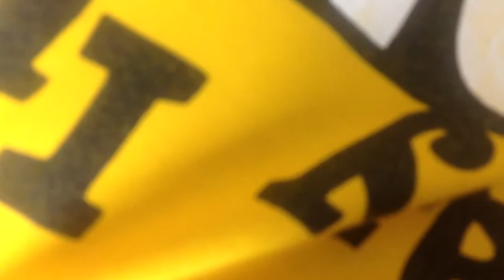Tulog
Tulog tulog din pag may time hahaha